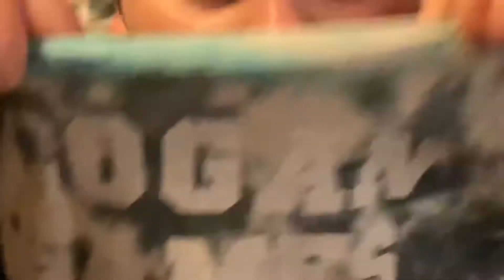Halo reach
Cringe